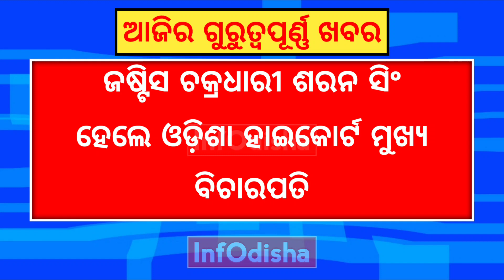Today Odisha News | 3rd FEBRUARY 2024 | PM Modi In Sambalpur Odisha | InfOdisha